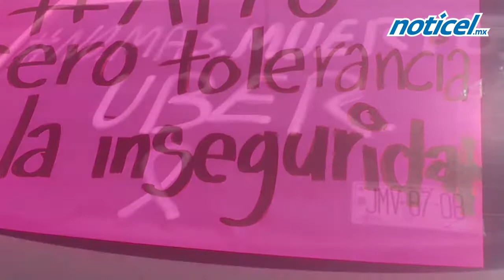Uber exigen seguridad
Se manifiestan a las afueras de Palacio de Gobierno ante la muerte de otro de sus compañeros